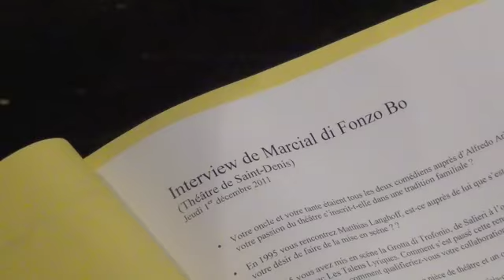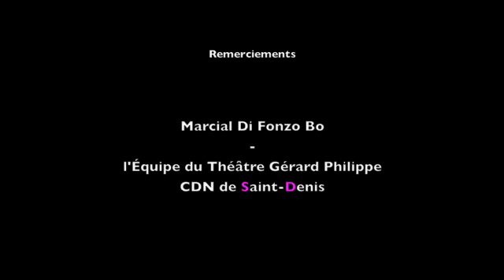Les Talens Lyriques, Christophe Rousset - Interview de Marcial Di Fonzo Bo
Propos recueillis au Théâtre Gérard Philippe de Saint-Denis (CDN), le 1er décembre 2011.

Direction et clavecin, Christophe Rousset
Mise en scène, Marcial Di Fonzo Bo